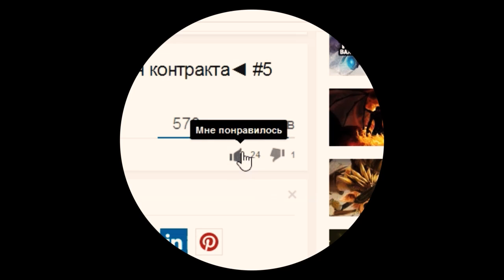Дота 2 - 1 на 1 ► Puck против Pudge ◄ #5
Пожалуйста!